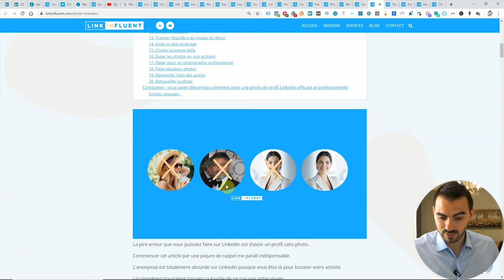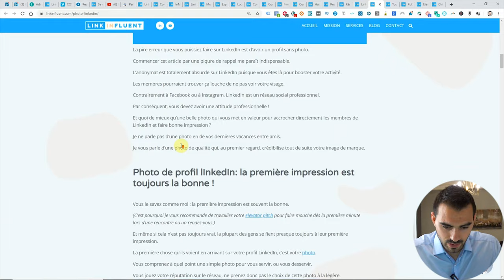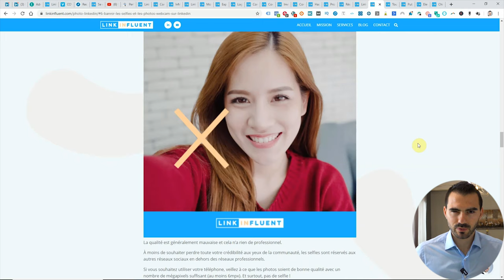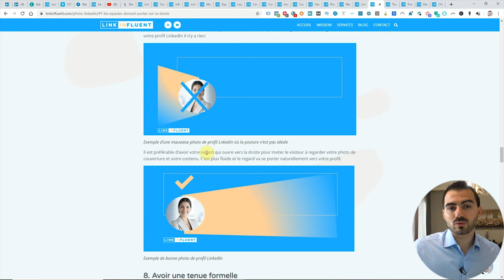PHOTO LINKEDIN™ : 20 secrets pour une photo de profil LinkedIn professionnelle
ℹ️ INFOS
😉 LES 20 SECRETS POUR UNE PHOTO PROFESSIONNELLE ⏬
La pire erreur que l’on puisse faire sur ce réseau est d’avoir une photo contre-productive.

Car la photo est la SEULE CHOSE qui HUMANISE la relation sur ce réseau.

Il est important de la soigner pour créer ce qui est la base de toute relation…
...J’ai nommé la CONFIANCE !

Je vous dévoile en vidéo, 20 secrets pour une photo de profil réussie, efficace, professionnelle et qui génère de la confiance.

Et quoi de mieux qu’une belle photo qui vous met en valeur pour accrocher directement les membres de LinkedIn™ et faire une bonne première impression ?

✋ À PROPOS

▶ Le monde évolue rapidement. Vos méthodes de prospection doivent suivre. Vous êtes indépendant ou dirigeant, & vous voulez trouver de nouveaux clients ? Vous voulez gagner du temps & avoir plus de résultat ?
Nous comprenons vos frustrations. Manque de nouveaux clients, d'inspiration, peur de l'échec, formations génériques sans résultats concrets... Vous méritez mieux.

Imaginez :
Vous ouvrez LinkedIn™ chaque matin et voyez des notifications de prospects intéressés. Vous travaillez avec qui et quand vous le souhaitez. Vos revenus sont sécurisés.

Le changement est là :
Les méthodes traditionnelles s'épuisent. Vos prospects veulent une approche authentique et personnalisée. L'IA change tout. Il est temps d’évoluer.

Proinfluent vous offre :
● Des prospects avec intention d'achat.
● Accompagnement personnalisé 24/7.
● Intégration de l'IA et de l'automatisation.
● TransFormAction : plus qu'une formation, une transformation.
● Triple Garantie de Résultats.

Brisons quelques idées reçues :
✖️Pas besoin de passer des heures à créer du contenu.
✖️Votre site internet ne vous amènera pas de clients. LinkedIn peut devenir votre canal principal.
✖️Le réseau traditionnel n'est ni maîtrisable ni prévisible.
✖️L'IA n'est pas compliquée à intégrer.
✖️Pas besoin d'être un expert en digital pour réussir.

Notre approche est différente :

1. Avec nous, vous ciblez des prospects en recherche de solutions. Nous ne sommes pas des vendeurs de rêves. Avec plus de 10 ans d'expérience, nous vous guidons personnellement. Nous offrons une TransFormAction sur mesure et restons avec vous jusqu'à l'autonomie.

2. C’est du 8 en 1 : IA, psychologie client, profil LinkedIn, ciblage, messages, automatisation, vente humaine BtoB. La Méthodologie Proinfluent® fonctionne : plus de 100 témoignages le prouvent.

3. L’objectif : un processus qui génère des échanges chaque semaine avec vos futurs clients pour augmenter votre chiffre d’affaires, renforcer votre liberté et votre sécurité financière.

Prochaines étapes :

Ne partez pas sans récupérer mes secrets pour attirer 1 à 10 nouveaux clients par mois

Réservez un rendez-vous gratuit avec moi pour un audit de votre activité.
Contrairement aux "closers", je n’ai rien à vous vendre. Mon but est de vous apporter un regard extérieur d’expert et des recommandations

🛠 OUTILS QUE J’UTILISE
Matériel image et son, logiciels, banques, outils, logiciels que j'utilise pour performer (C'est une mine d'OR !)